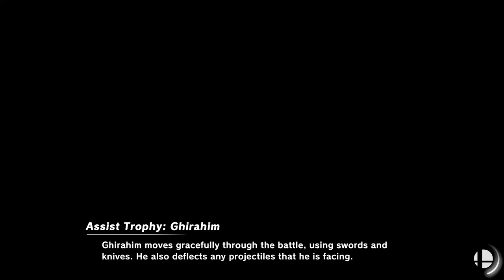EGFC S3 - SSBU - Week 11 - Manhattan vs Canisius